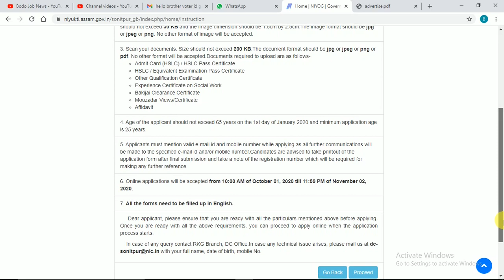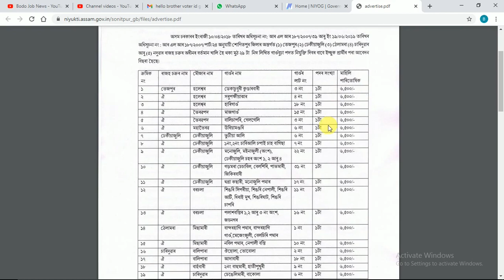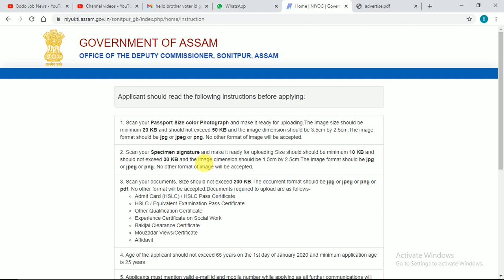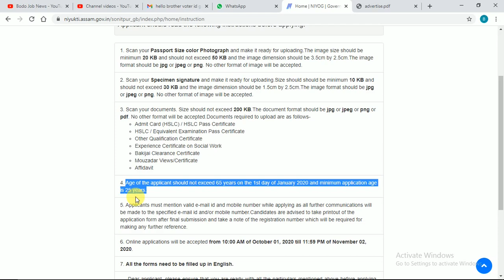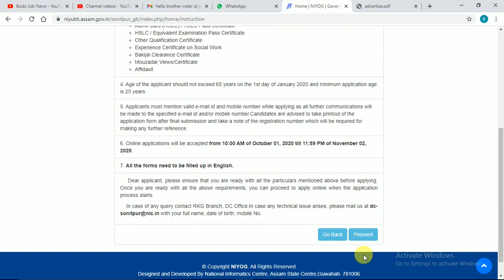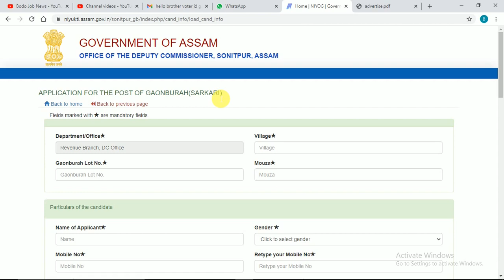DC Office Sonitpur Recruitemnt 2020 for 29 Post, HSLC Pass Apply Online| Assam Govt Job 2020